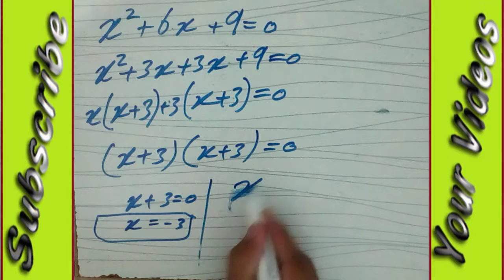Math solutions quadratic equations easy way Pk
Few links of my videos

math solutions
In pakistan studes
home learning
home working
qudratic equation
fcs
bs
ba
Msc
part 1
part 2